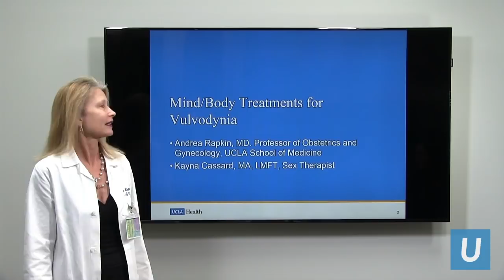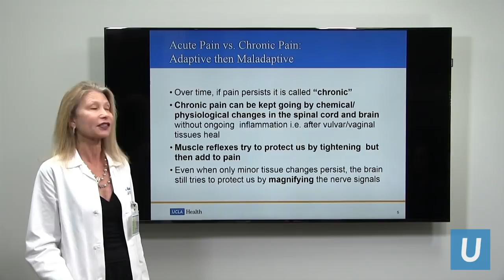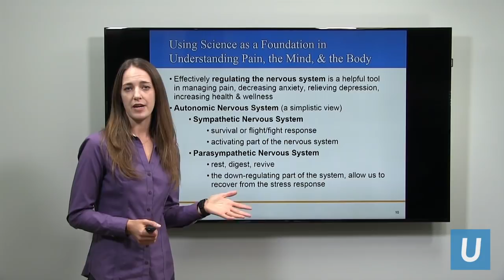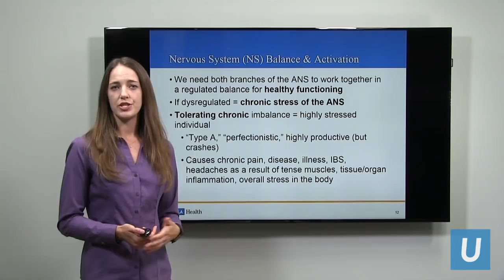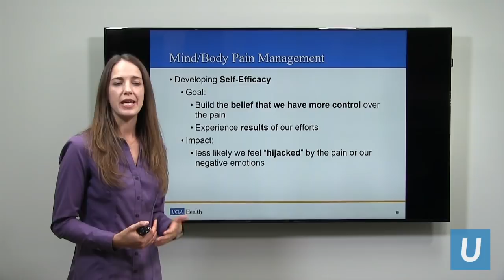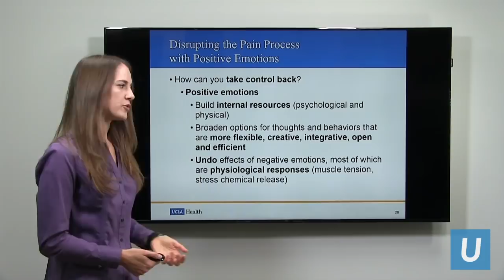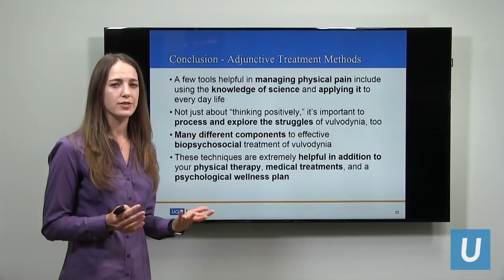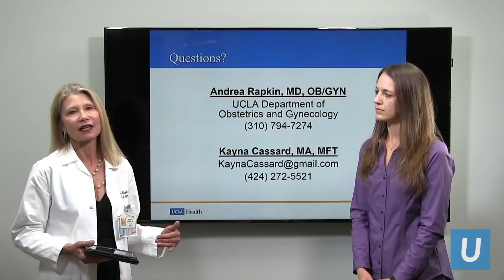Mind-Body Treatments for Vulvodynia | UCLA Obstetrics and Gynecology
Join UCLA OB/GYN physician Andrea Rapkin, MD, and sex therapist Kayna Cassard, LMFT, for a conversation about vulvodynia, a chronical vaginal pain condition most commonly characterized by pain with intercourse. The conversation will cover the challenges women face living with the condition and treatment protocols to help relieve the symptoms of vulvodynia.